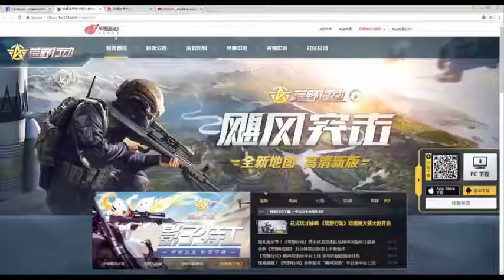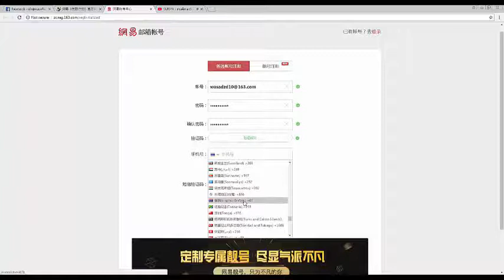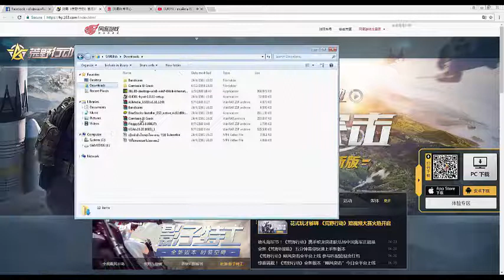Knives Out Pc สอนโหลด และ สมัคร